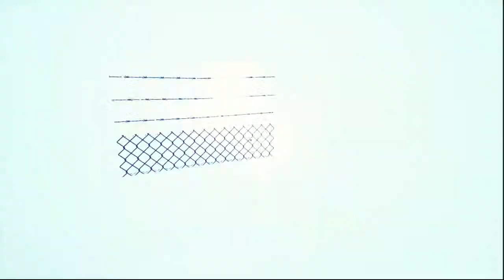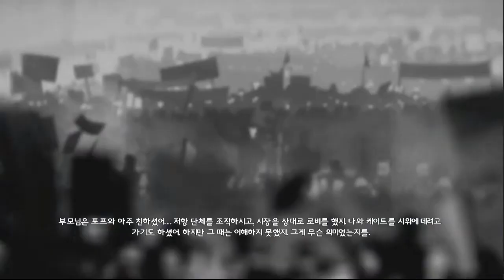미러스엣지 feat 봉선스엣지 6화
배틀필드를 제작한 다이스의 처녀작 정신없는 아크로바틱 게임입니다.

이게임으로 EA 에 인정을 받아서 배틀필드3 제작에 선정되었고 대박게임을 만든뒤에 최근 배틀필드4 제작에도 참여하고있는 EA 핵심 제작그룹입니다.